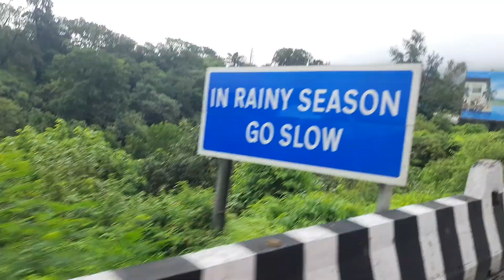Beautiful Khandala Ghat..13JUL2021...Lo nawala..PUNE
Traveling from ALIBAG to Pune..on13th July 2021 ..watched beauty of KHANDALA GHAT..Amazing Nature you will see specially in Rainy weather..just watch. vu3UEL Dilip 73sDE